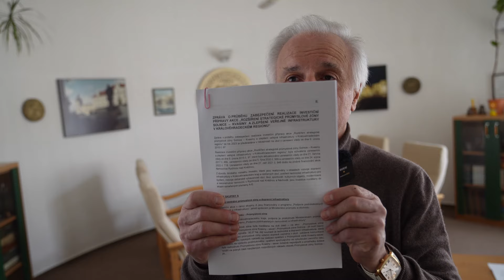Termín zahájení výstavby obchvatu Rychnova se vrací znovu na rok 2025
S obchvatem Město Rychnov nad Kněžnou je to jako na houpačce 🙉 Nedávno se objevila informace, že Ředitelství silnic a dálnic zahájení stavby posunulo na rok 2027. To však už dneska znovu neplatí.

➡️ Do věci se totiž vložil hejtman Martin Červíček a na nedávném výjezdním zasedání vlády získal pro výstavbu klíčové silnice v našem regionu maximální prioritu. Generální ředitel ŘSD už potrvrdil, že zahájení výstavby směřuje ke konci roku 2025.

Podívejte se na reportáž a všechna důležitá vyjádření 🎥